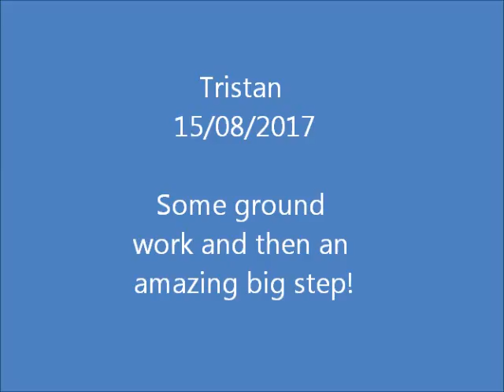Tristan 15/08/2017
Trsiatns been going through the starting process for the past few weeks, and has been progressing well.

We are taking our time with him due to his 'disability', but hes long lining and lunging well.

I leaned over him on Sunday, so today after doing some ground work we tried a little sit on! He was so good!!

Hes got such a promising future!